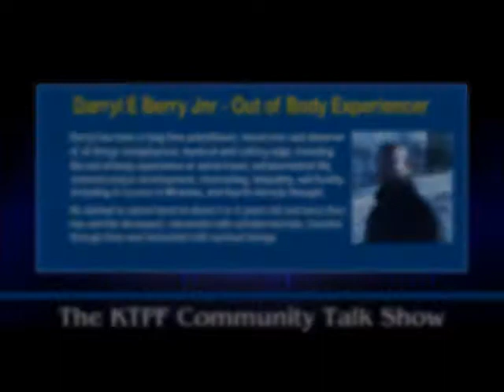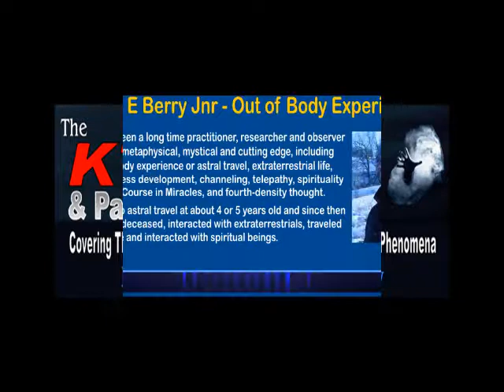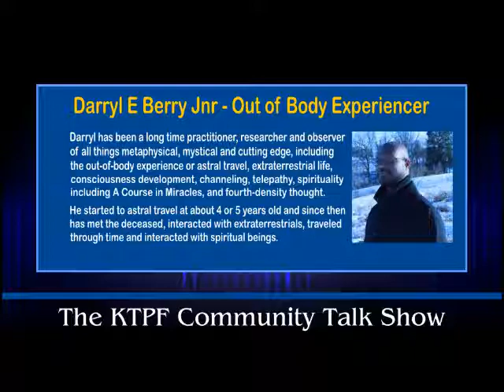Radio Replay - 7th June 2015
Darryl E. Berry Jnr. is a Long Time Practitioner in out-of-body experiences or astral travel, and says he has met the deceased, interacted with extraterrestrials, travelled through time, traversed outer space, and interacted with spiritual beings.

With his latest book released this weekend entitled: Travel Far: A Beginner's Guide to the Out-of-Body Experience, Including First-Hand Accounts and Comprehensive Theory and Methods.

We find out more.

Another relaxed night of discussions with no pressure, sharing and talking about various topics, sharing information, advice and most importantly -- FRIENDSHIP

Plus we look at the latest observations from around the World

If you're Interested in The Supernatural, The Paranormal and Other Strange Phenomena, then Tune-in to our Live and Interactive, Talk Show.

On-line and On Air - Live from Manchester in the UK.

Please note: Show airs from the UK.
Remember to convert to your country's time zone to avoid disappointment.

Keeping The Paranormal Friendly
Recommended by Phenomena Magazine - The UK's Leading